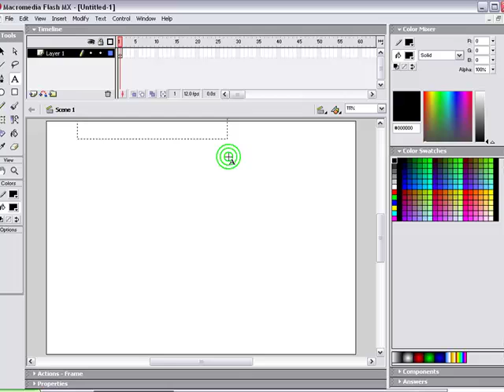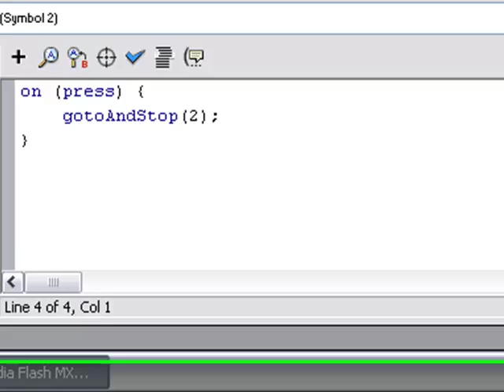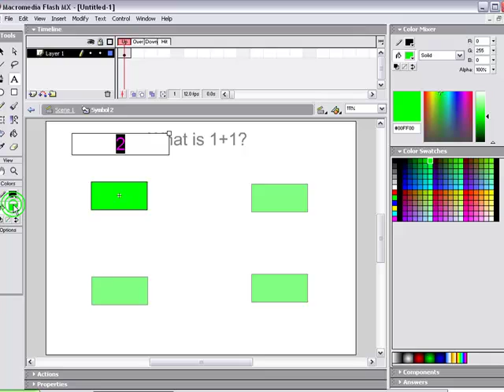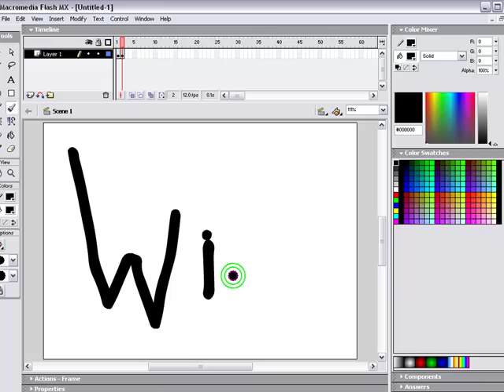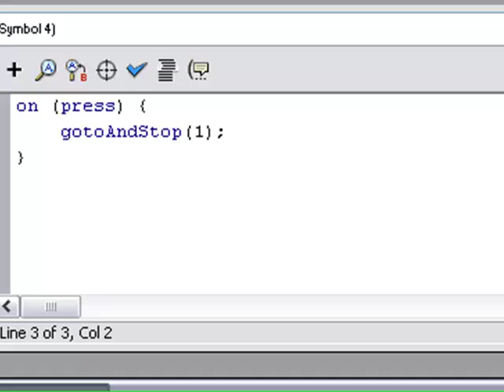Macromedia Flash MX: 2nd Tutorial: How To Use Buttons+Make A Quiz Game ::JGtutorials::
My second Macromedia Flash Tutorial: How to make and use buttons/make quiz games.

SCRIPTS

1st frame
stop();

Correct answer
on (press) {
             gotoAndStop(2);

Wrong Answer
on (press) {
            gotoAndStop(3);

Retry Button
on (press) {
            gotoAndStop(1);